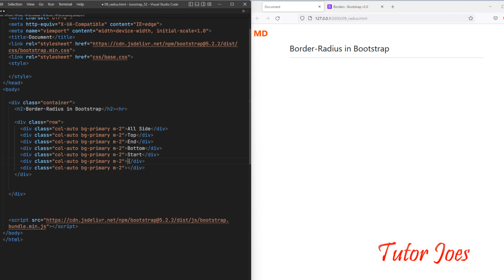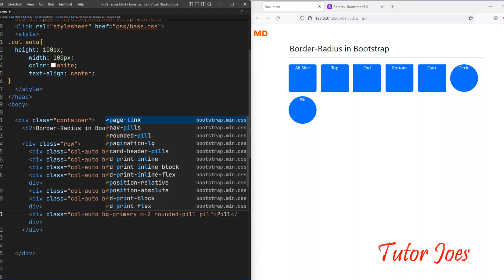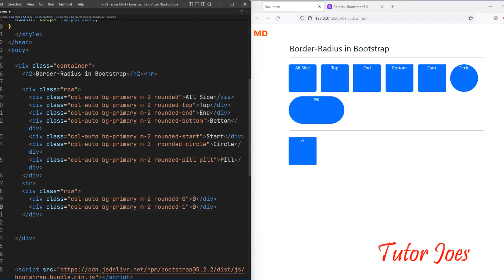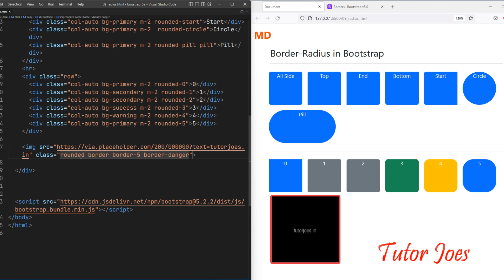Border Radius in Bootstrap 5 | Tutor Joe's | Tamil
Bootstrap 5 Complete Tutorial in Tamil
Border Radiusin Bootstrap 5